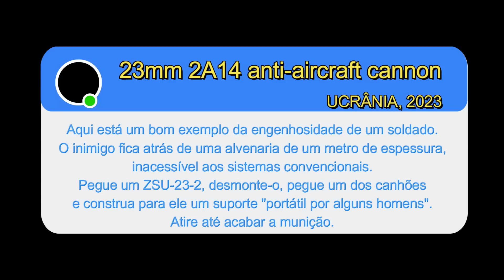Canhão de 23mm no Braço! Modo Russo ON (A incrível Gambiarra Destruidora Portátil Infantaria Russa)!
"Aqui está um bom exemplo da engenhosidade de um soldado. Você está atirando metralhadoras de pequeno calibre em um prédio vizinho. O inimigo fica atrás de uma alvenaria de um metro de espessura, inacessível aos sistemas convencionais de armas curtas.

O veículo de combate da infantaria também aparentemente não pode engajar imediatamente esses alvos em apoio a infantaria. Então os caras estão se virando, arrastando essa merda no chão e atirando como Mujahideen."

Depoimento do soldado russo que projetou, construiu e criou a doutrina operacional dessa coisa em dois dias, depois de encher o saco do comandante dele por outros três dias com a idéia.

Deu certo? Veja o vídeo e tire suas conclusões.